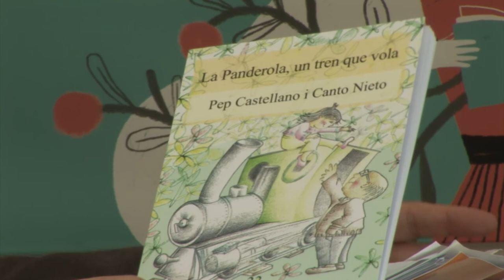Pep Castellano i Cantó Nieto - La Panderola, un tren que vola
Has sentit parlar de la Panderola? Diu la cançó que és un "tren que vola". T'imagines un tren volador? Si t'endinses en el llibre veuràs com, amb la màgia de la música i l'ajut del seu iaio Pepe, Carla aconsegueix fer volar un tren i coses més sorprenents, encara.